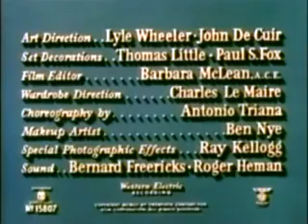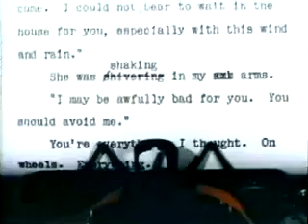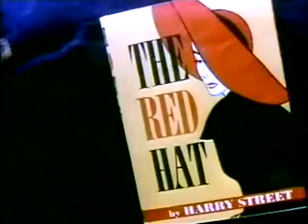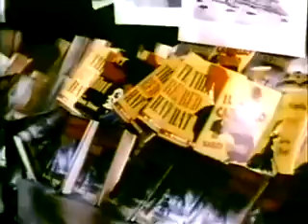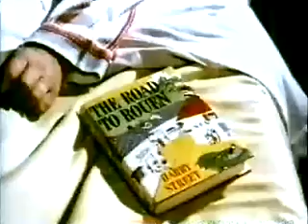The Snows of Kilimanjaro (1952) starring Gregory Peck /Old Classic Film/Quarantine Movies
"The Snows of Kilimanjaro" is a short story by Ernest Hemingway. The short story was published in August 1936 in Esquire magazine.[1] It was republished in The Fifth Column and the First Forty-Nine Stories in 1938, The Snows of Kilimanjaro and Other Stories in 1961

A film adaptation of the short story, directed by Henry King, written by Casey Robinson, and starring Gregory Peck as Harry, Susan Hayward as Helen, and Ava Gardner as Cynthia Green (a character invented for the film) appeared in 1952. The film's ending does not mirror the story's ending.

Plot:Writer Harry Street reflects on his life as he lies dying from an infection while on safari in the shadow of Mount Kilamanjaro.